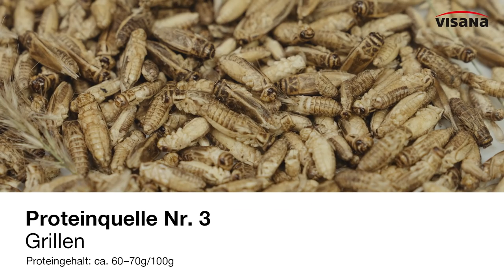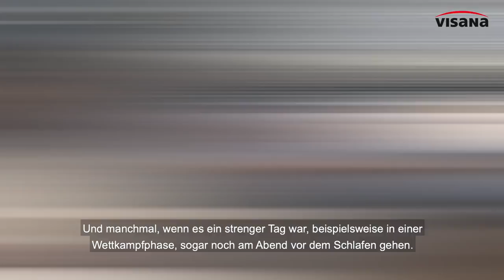2. Episode von "Gesund unterwegs" mit Chrigu Stucki und Mujinga Kambundji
Mmmmh oder pfui? Chrigu testet für dich drei neuartige Proteinquellen. Hier geht's zum Blogartikel: